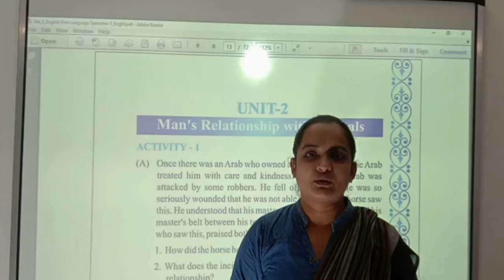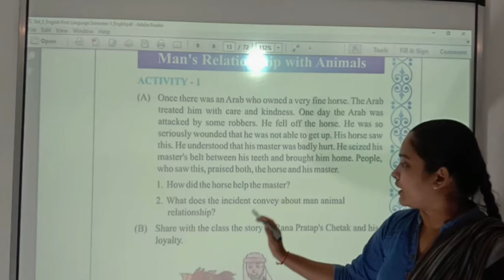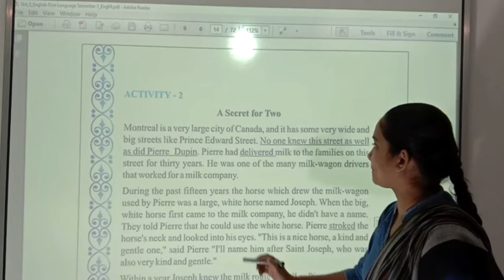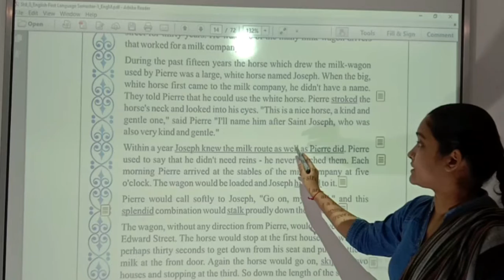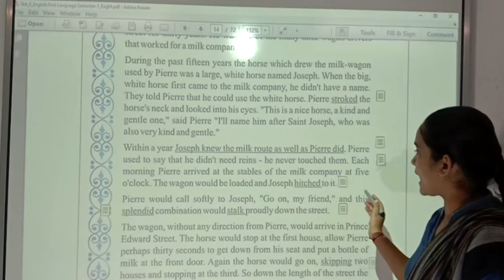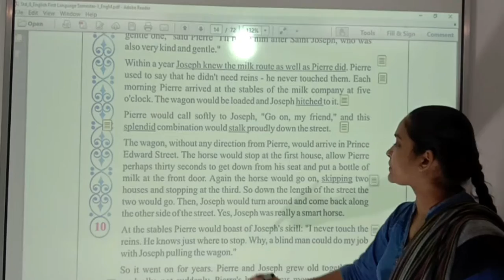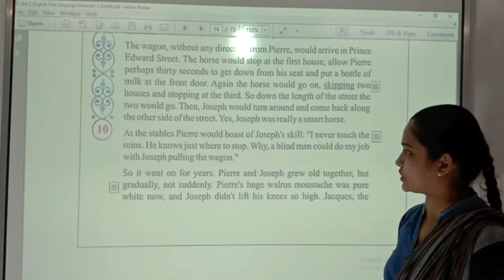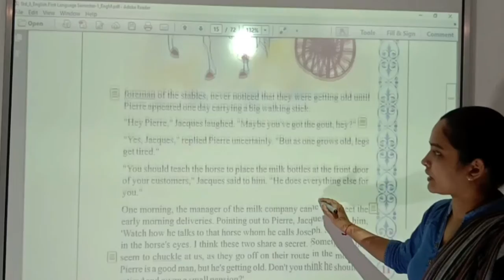Std8th eng unit2 part1